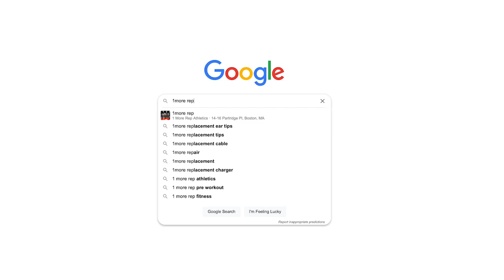Allen vs Darrius - Boston's Hybrid League Competition (2023)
2023 Hybrid League Competition by 1MoreRep Athletics

featuring: Allen vs Darrius

Executive Producer Jose the Animal & dante luna
directed by dante luna
Filmed by dante luna, Yuder Mezerene, Joseph Rivers
photography by @picraht

1More Rep Athletics:
14-16 Partridge Pl,  Boston, MA 02119